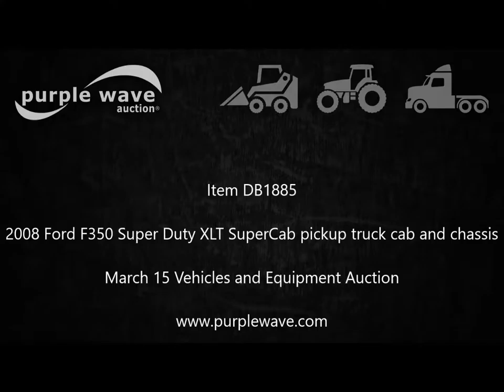2008 Ford F350 Super Duty XLT SuperCab pickup truck cab and chassis | auction March 15, 2017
2008 Ford F350 Super Duty XLT SuperCab pickup truck cab and chassis
135,117 miles on odometer
6.4L V8 OHV 32V turbo diesel engine
Automatic transmission
Tilt
Cruise
AM/FM/CD
Power windows, locks, and mirrors
Cloth interior
Front tow hooks
Running boards
LT245/75R17 tires
Misfire on eighth cylinder when cold
Possible injector or electrical issues
Vehicle has an E-Title. Title distribution may be delayed up to 30 days from verification of funds.
1FDWX37R98EA30779
It's located in Plains, KS, and we're selling it to the highest bidder regardless of price.